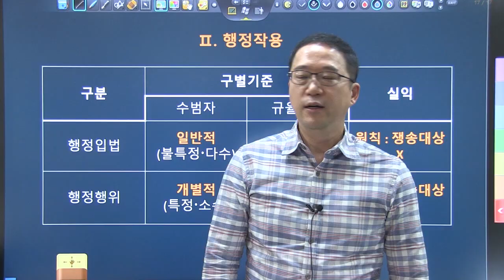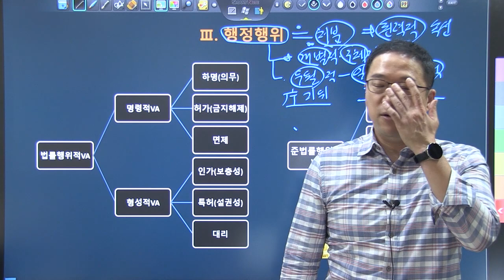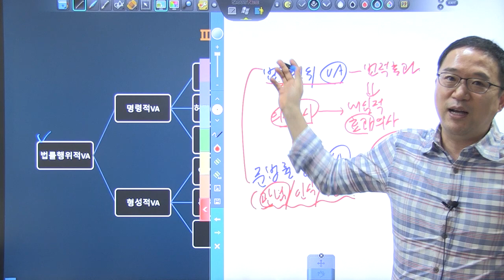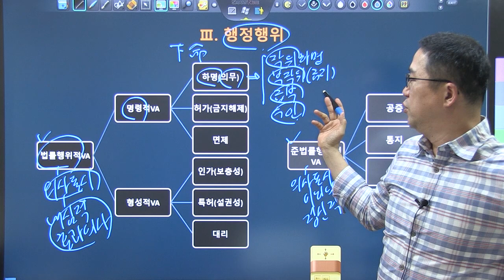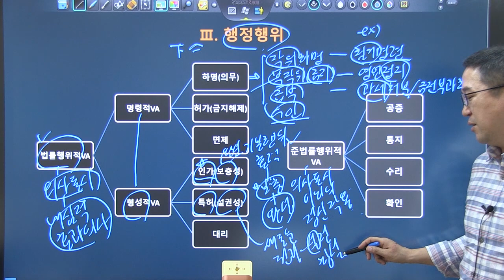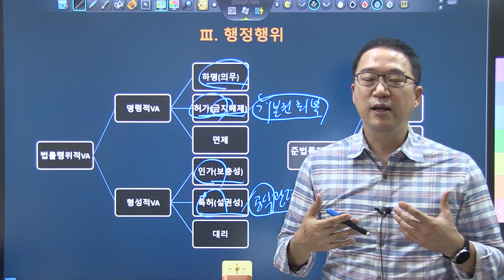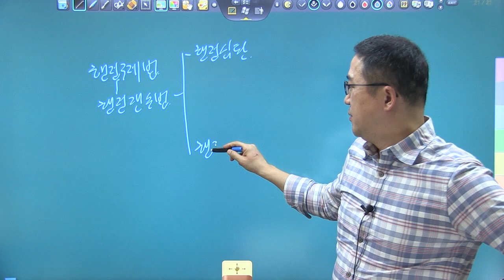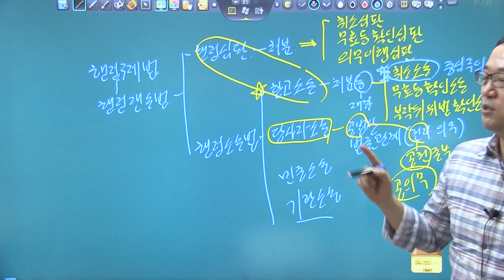행정법 입문자를 위한 특별강의_제2강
행정법을 처음 접하는 초보자, 입문자를 위한 특강입니다.
행정법의 전체 체계에 대해 최대한 쉽게 설명하여 행정법의 맥락을 이해하도록 한 강의입니다.